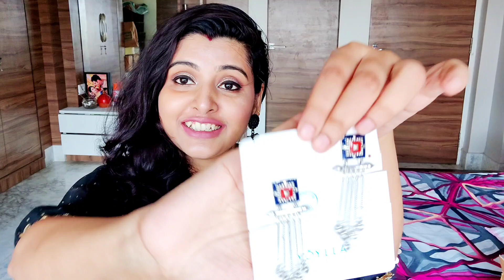Amazon Jewellery Haul starting Rs. 150/- || Barsha Basu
Buying Links :